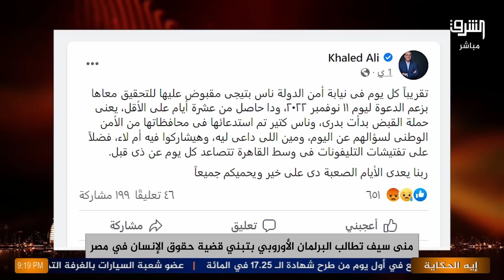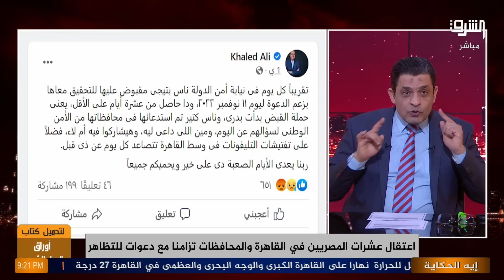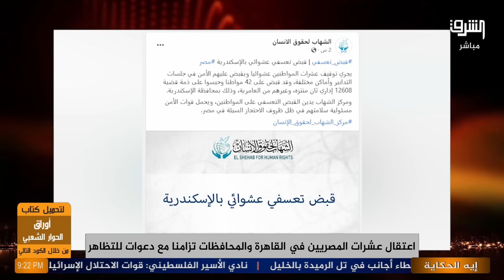اعتقالات من الشوارع بسبب ١١/١١ .. وعماد البحيري: فين ضياء رشوان والحوار الوطني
اعتقالات من الشوارع بسبب ١١/١١ .. و عماد_البحيري: فين ضياء_رشوان و
انتسب الآن لقناتنا على يوتيوب: